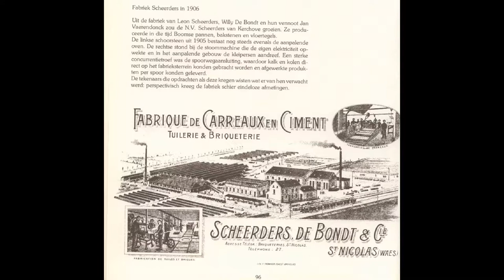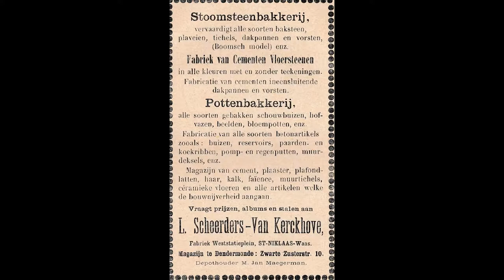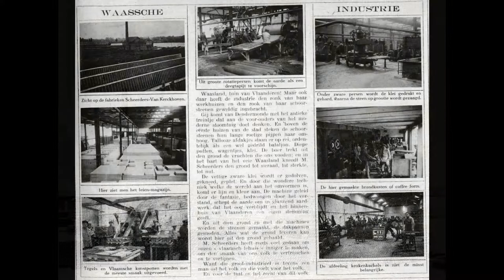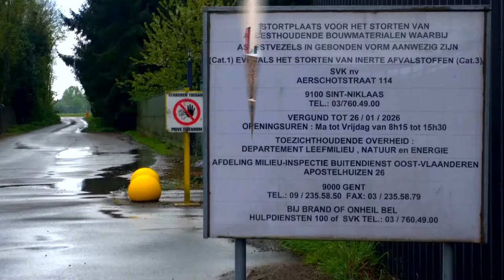S V K Sint Niklaas 21 oktober 2018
S.V.K.Sint-Niklaas Gestart in 1905 dus al meer dan 100 jarig bestaan.